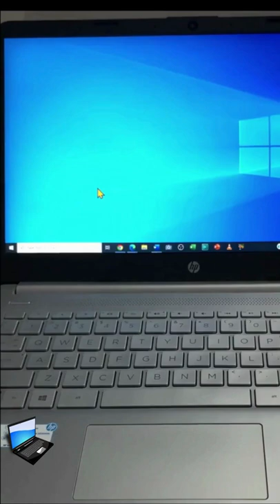how to check system information in laptop?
In this video we will learn that how to check system information in laptop?

I will upload some more basics of computer system information, in my upcoming videos. If you need any help with the related topic so kindly write it on comment section.

Keep watching.
Keep learning.

 thanks